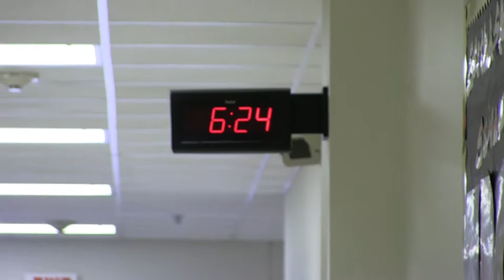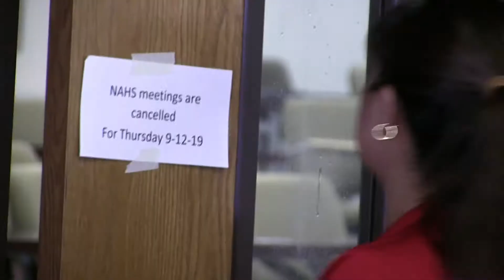The Risks of Being a Custodian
Despite the shortage of custodians, the janitorial staff still manages to keep the entire campus clean. CNTV’s Chasity Samples shows us how much work our custodians do for the student body.